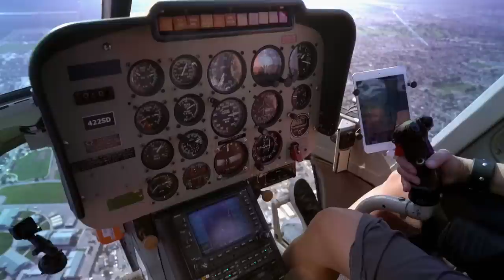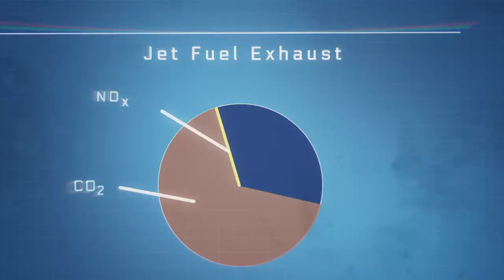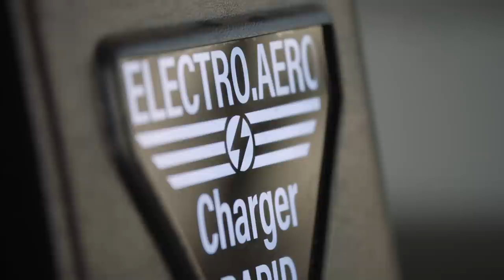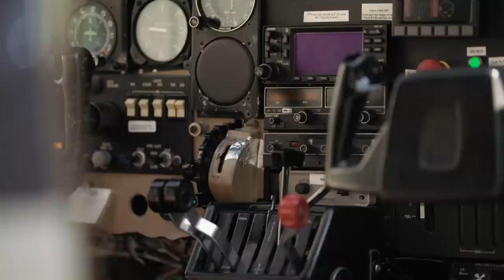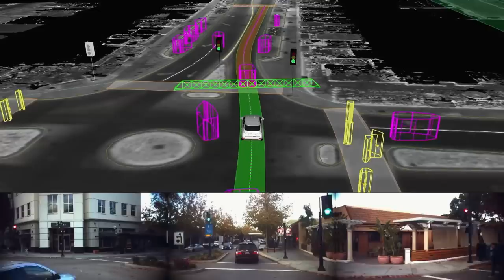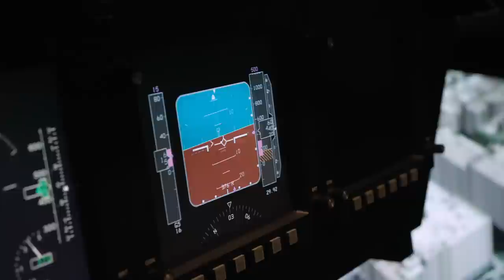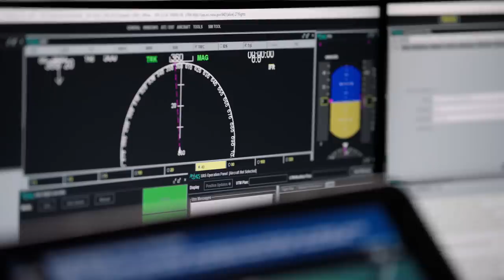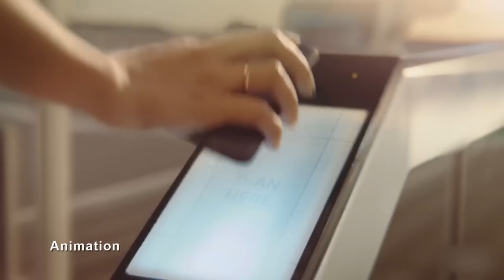Great Electric Airplane Race FULL SPECIAL | NOVA | PBS America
Could a new generation of emission-free electric planes replace the polluting airliners in our skies--a major step in the fight against climate change? Will the dream of super-quiet, super-efficient airliners become a reality?